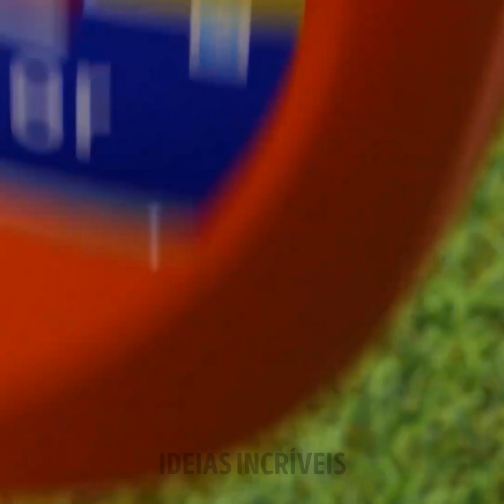TRUQUES INCRÍVEIS PARA FAZER SUAS PLANTAS CRESCEREM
Você tem um jardim que está bastante descuidado? Gostaria de transformá-lo em um espaço belíssimo? Então, convidamos você a aprender algumas maneiras fáceis de fazer uma reforma completa no seu quintal! Estes projetos de jardinagem vão te manter ocupado por todo o fim de semana! Com eles, você poderá criar espaços que terão a sua cara! Está preparado?

Hoje, você aprenderá alguns truques para cultivar plantas e frutas belíssimas! Aprenda a economizar água quando for regar seu jardim e aproveite os restos de comida orgânica para criar um fertilizante natural potente. Você pode até mesmo usar embalagens transparentes para levar um toque de natureza para seu escritório! Crie decorações e aproveite uma tarde quente de Verão!

MINUTAGENS:
02:29 – Banco de madeira para o jardim
04:40 - Como fazer as flores crescerem rápido
07:15 – Truque com milho
09:27 – Cortador improvisado